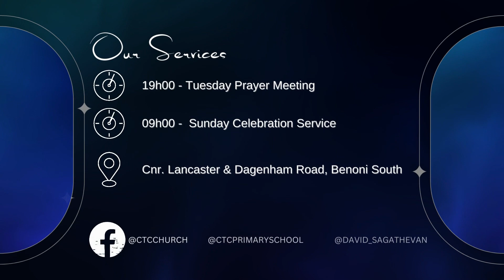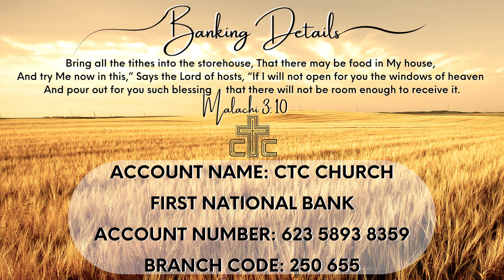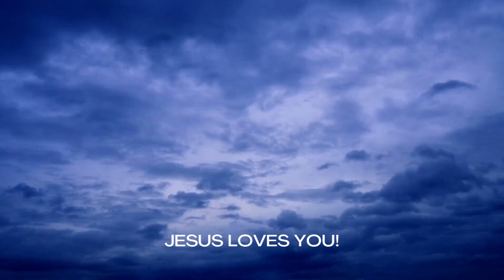1 Corinthians by Dr. David Sagathevan - Chapter 11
In Chapter Eleven we continue to learn about the Apostle Paul's pursuit of setting order within the early church. This passage of scripture deals with
the traditions surrounding worship and the Lord's Supper. We gain a clearer insight into how Holy Communion ought to be conducted in the church today despite the changing traditions and times.